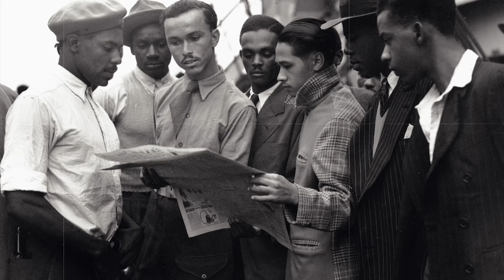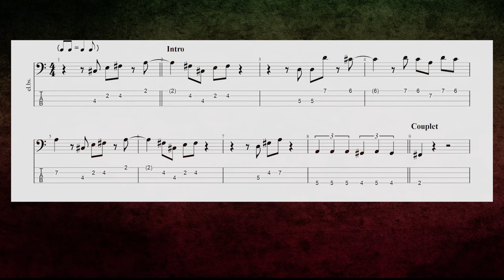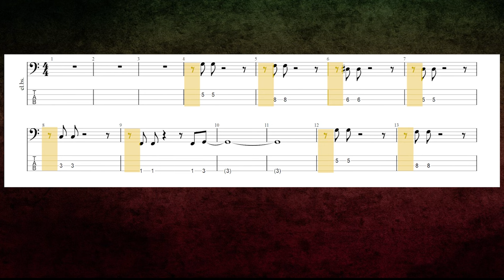The iconic basslines of the Reggae Punk Revolution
🎸I Use   @DRHandmadeStringsOfficial